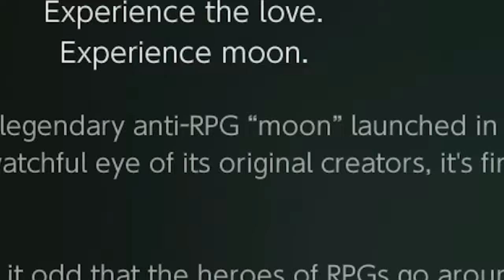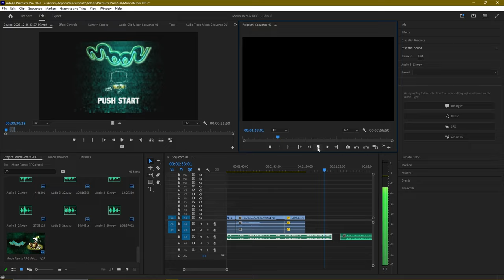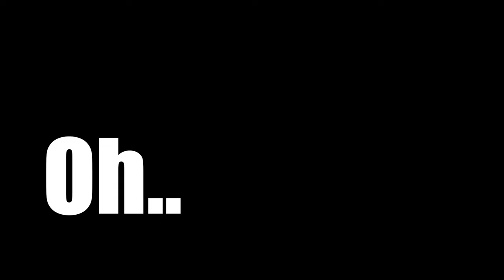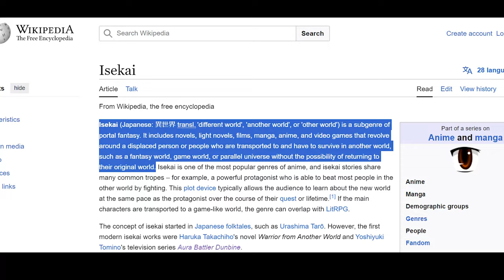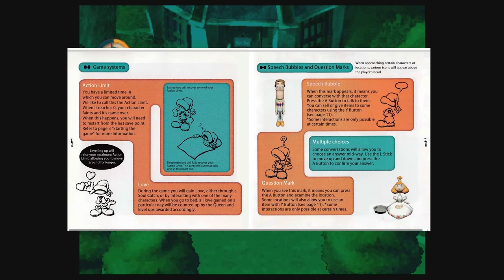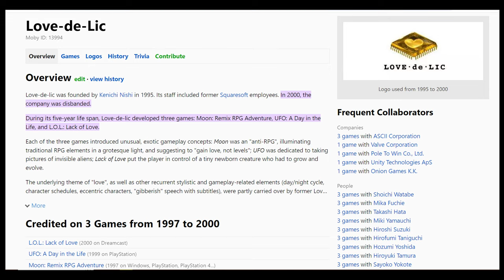Moon Remix RPG: The Forgotten Game That Inspired Undertale-FlyingWeasel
I first played Moon last year, and I knew it was the first video I wanted to make in this new format.
I feel like this game is often ignored because it went untranslated for so long, so I hope this video convinces more people to give it a chance.

I'm still trying to learn Premiere Pro and this whole Youtube thing so any feedback in the comments would be really appreciated. I'd like to just learn how to make higher quality videos in general.